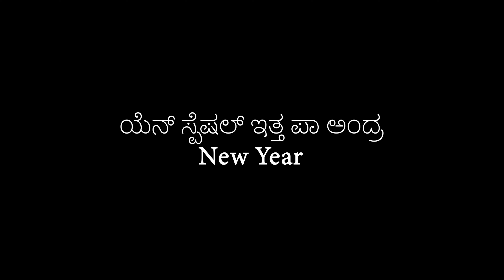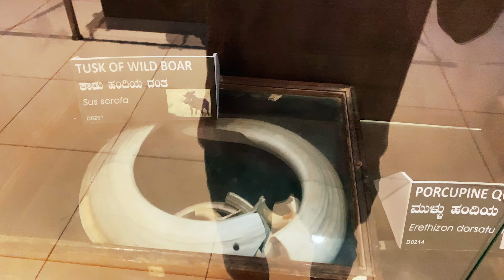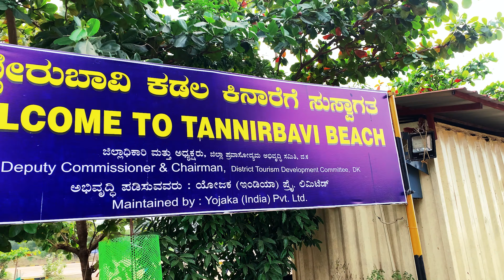Explore the best of Mangaluru: St. Aloysius Chapel and Tannirbhavi Beach. Ep-03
It’s a final Episode of Mangaluru series. Where we visited the St. Aloysius Chapel and Tannirbhavi Beach

Save Forest🌳, Save Nature🍀, Save Earth🌍

Don't litter 🙏🏼

Let me know your views in the comment section below so that I can improve and continue to make much better videos.